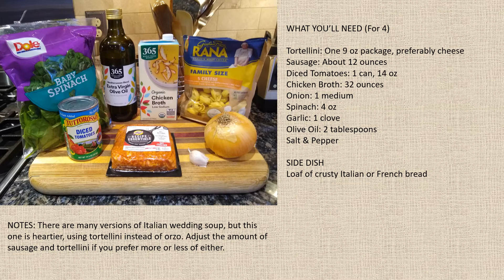Italian Wedding Soup with Tortellini & Hot Sausage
There are many variations of this popular soup, but the combination of hot Italian Sausage and cheese tortellini is hearty and satisfying.